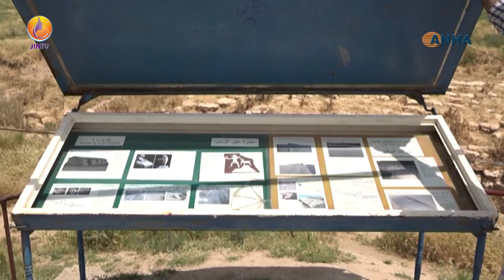شوێنەوارێکی مێژووی لە ڕۆژئاوای کوردستان بە کۆنترین شارستانییەت دادەنرێت